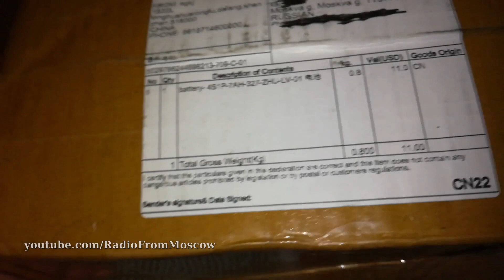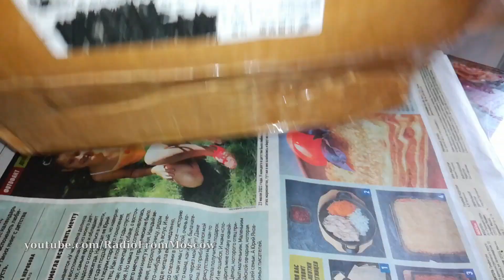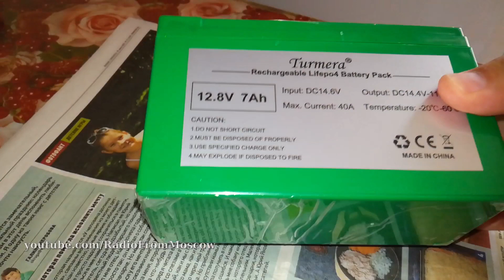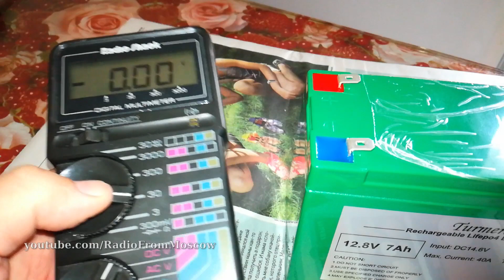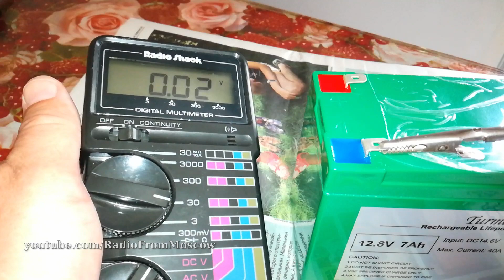Получил аккумулятор 12v 7AH для G90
Покупал на Алиэкспресс, доставка полтора месяца.
Литий-железо фосфат (LiFePO4) предназначен для UPS.
Покупаю уже второй.